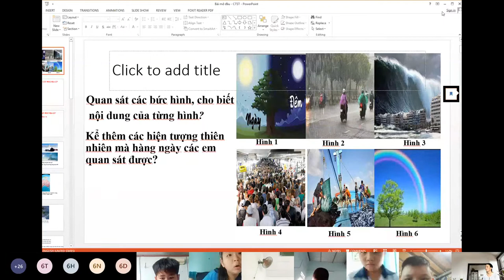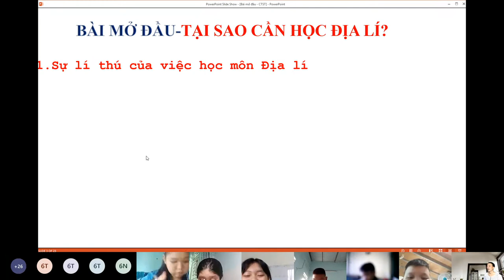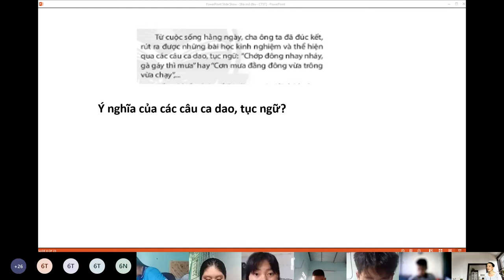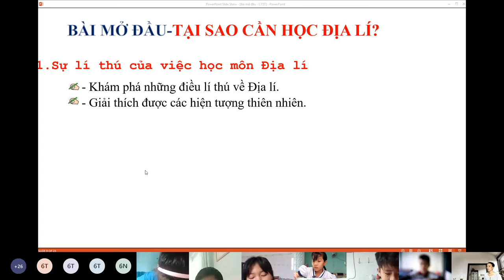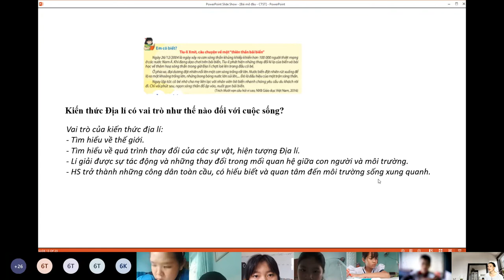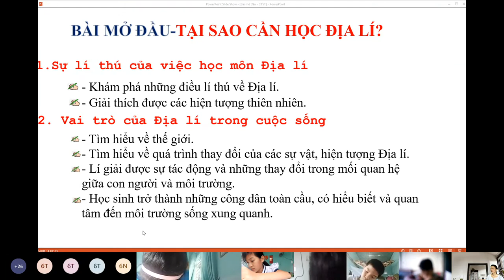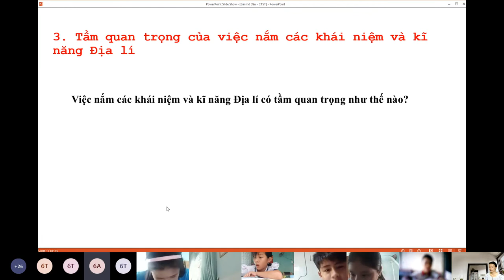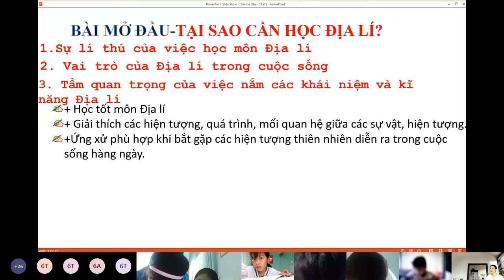TUẦN 1 - ĐỊA LÍ 6 - TIẾT 1- BÀI MỞ ĐẦU